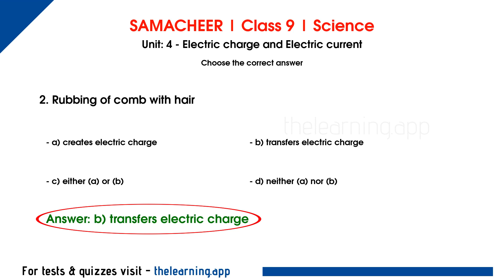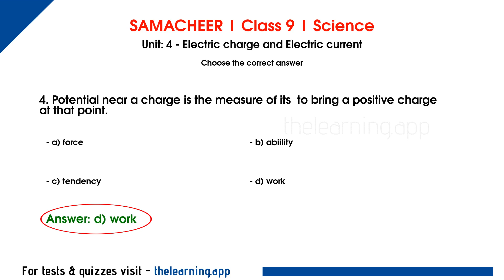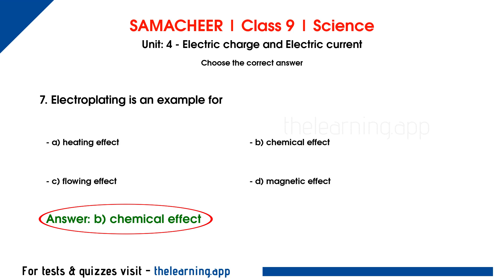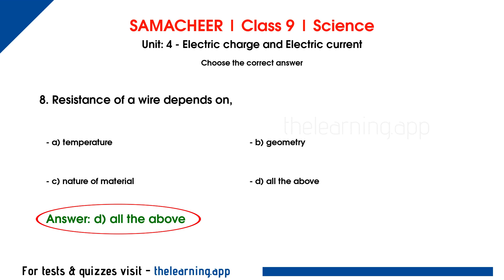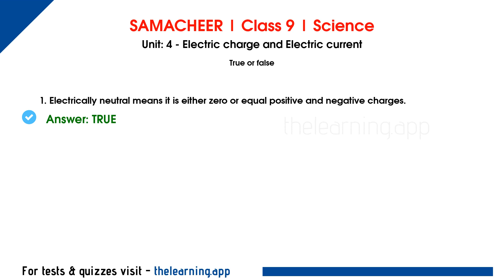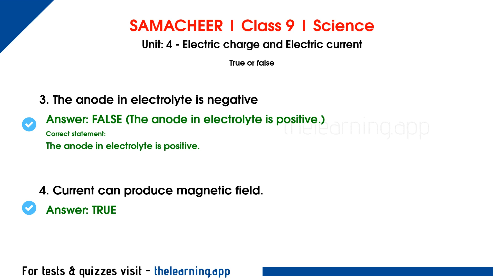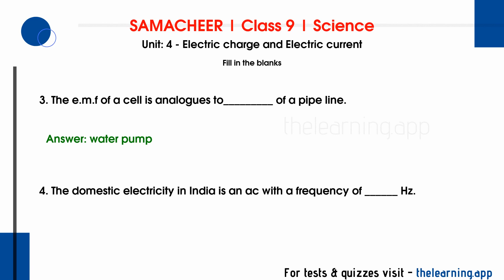Electric charge and Electric current | Unit 4 | Class 9| Science | Samacheer Kalvi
Book Back Questions & Answers, Exercises, Solutions, Tests, Quizzes, Videos and Podcasts for Class 9 | Electric charge and Electric current| Unit 4 |  | Science | Samacheer Kalvi - English Medium

00:00 Introduction
00:11 Choose the correct answer
03:00 Match the following
03:29 True or false
04:20 Fill in the blanks

1. In current electricity, a positive charge refers to,

2. Rubbing of comb with hair

3. Electric field lines from positive charge and in negative charge.

4. Potential near a charge is the measure of its to bring a positive charge at that point.

5. Heating effect of current is called,

6. In an electrolyte the current is due to the flow of

7. Electroplating is an example for

8. Resistance of a wire depends on,

9. Electric charge

10. Potential difference

11. Electric field

12. Resistance

13. Electric current

14. Electrically neutral means it is either zero or equal positive and negative charges.

15. Ammeter is connected in parallel in any electric circuit.

16. The anode in electrolyte is negative

17. Current can produce magnetic field.

18. Electrons move from_______ potential to________  potential.

19. The direction opposite to the movement of electron is called________  current.

20. The e.m.f of a cell is analogues to_________ of a pipe line.

21. The domestic electricity in India is an ac with a frequency of ______ Hz.